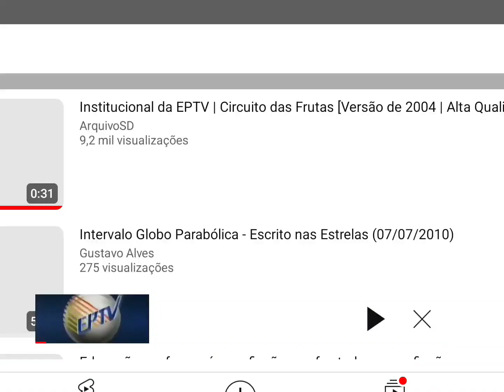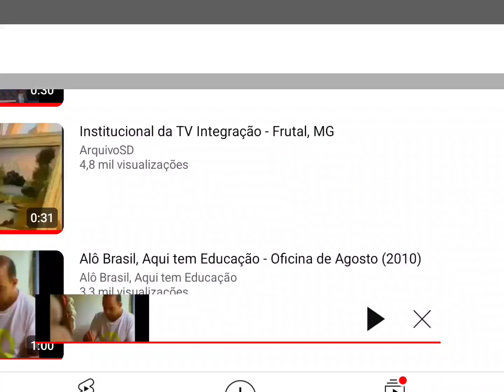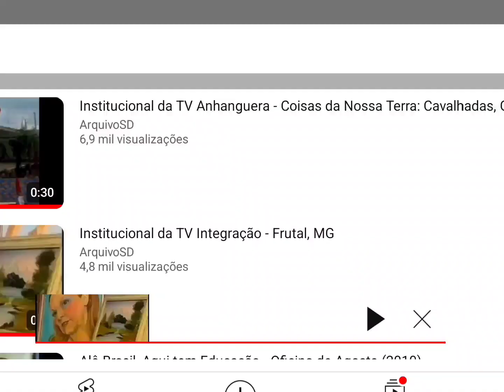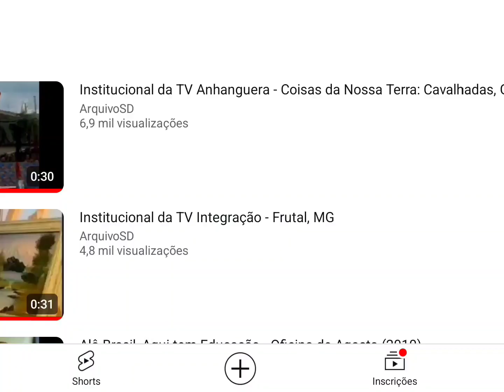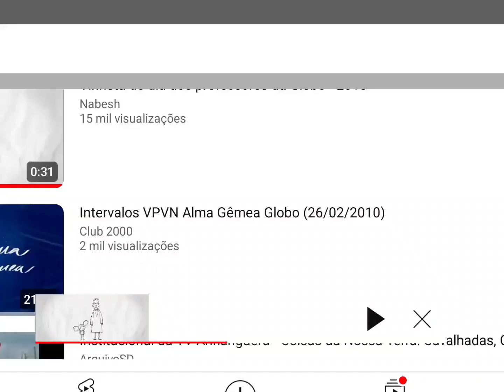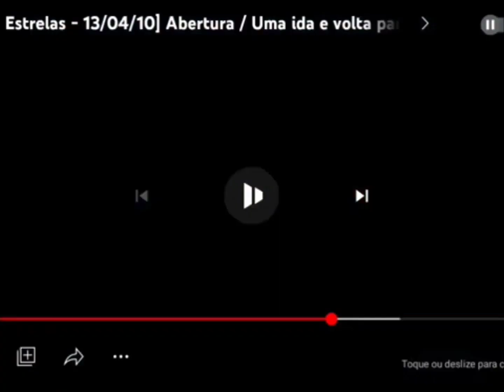Intervalo Globo Parabólica - Escrito nas Estrelas (13/07/2010)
Gravado pelo Sinal da Parabólica nesta Terça-feira, dia 13 de julho de 2010. (Exibida pelo StarOne C2 no Receptor PR2010 da Century) @centuryoficial